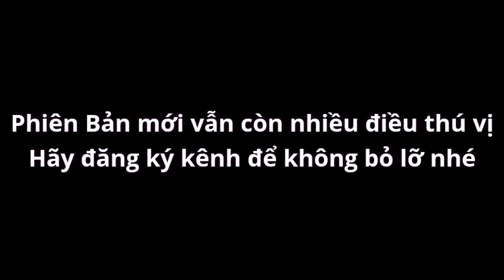Gậy Phép Priest Chơi Cận Chiến Trên Đảo Trong Soul Knight